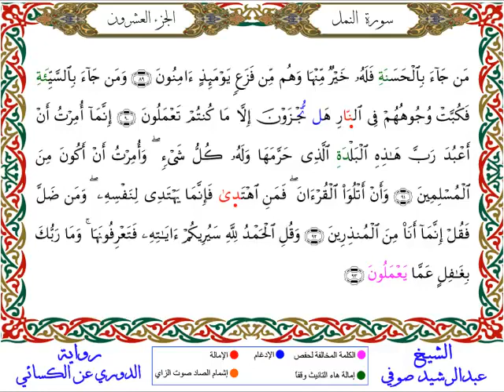سورة النمل من المصحف المرتل المصور برواية الدوري عن الكسائي بصوت الشيخ عبدالرشيد صوفي